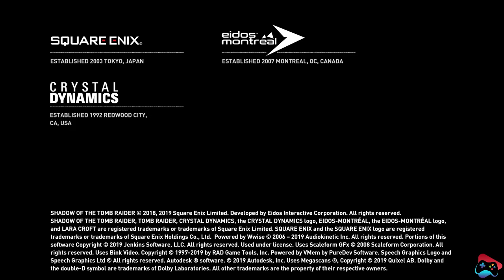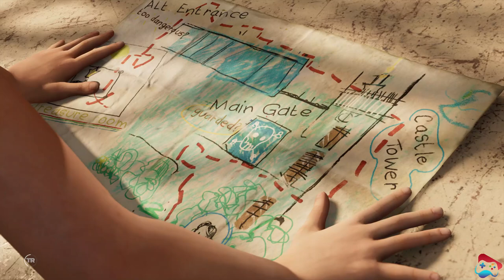shadow of the tomb raider walkthrough part 2